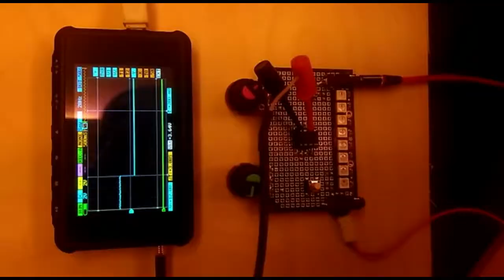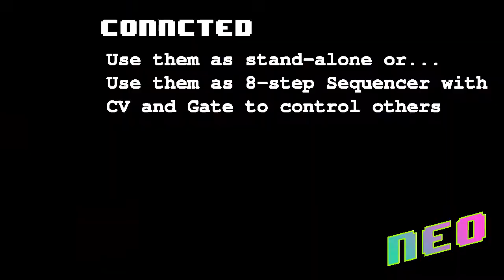8bit Mixtape NEO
New edition of the 8bit Mixtape... NEO!
upload new code just by playing a soundfile.
bootloader for the attiny by chrismicro and manticore.
neo-pixels.. yeah go crazy.
8bitmixtape.github.io